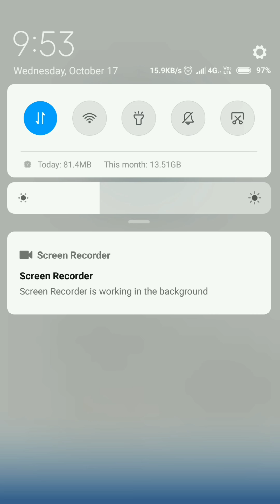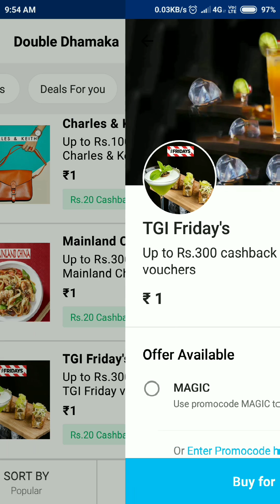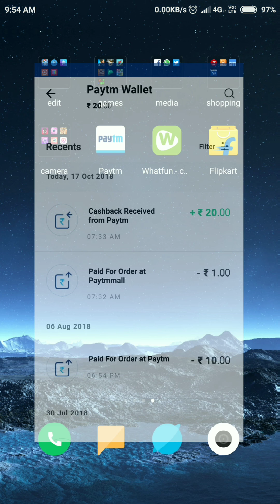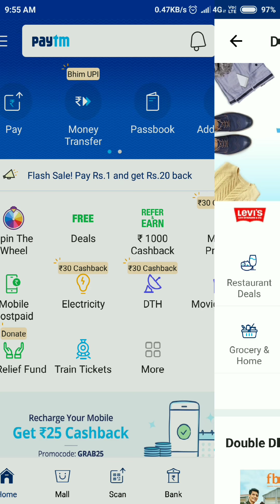How to 🔥 EARN 20 rs 🔥 Paytm cash with 100% proof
Hello friends

Welcome back to our channel techno tech so in this video I am going to show you how to earn 20 rupees Paytm cash with 100% Proof so watch this video till end and like share and subscribe to our channel to get more like this videos thanks for watching.

ignore this keywords :-

How to earn 20 rupees Paytm cash.
How to earn Paytm cash in 5 minutes.
How to earn Paytm cash 100 rupees.
How to earn Paytm cash with proof.
How to earn Paytm cash by playing games.
How to earn Paytm cash by spinning games.
How to earn Paytm cash upto 1000 rs.
How to earn Paytm cash by playing Ludo game.
How to earn Paytm cash by apps.

       🔥 Keep supporting to our channel 🔥